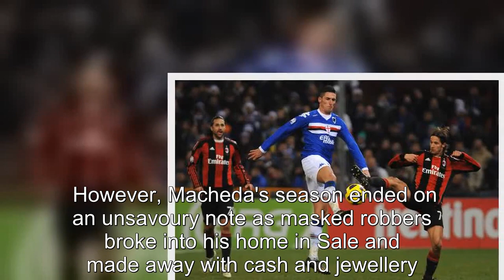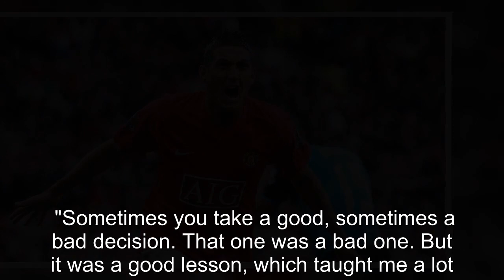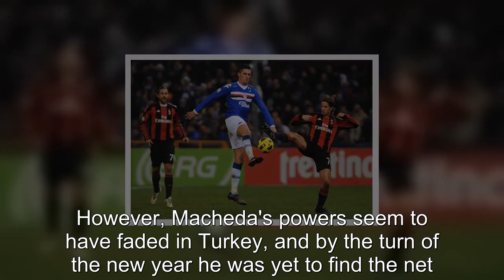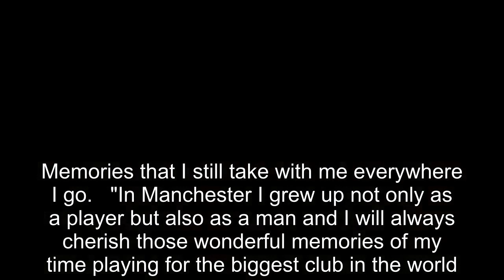Man Utd prodigy Federico Macheda's career - from debut goal to masked robbers